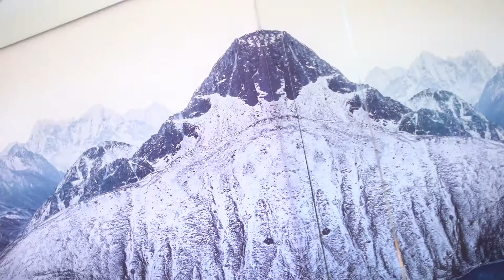FILA Winter Legend 丨FILA 動出高級感的羽絨展